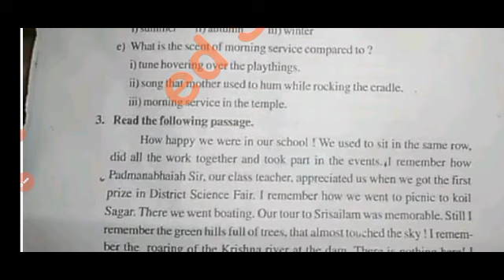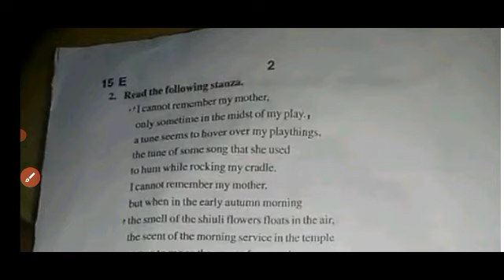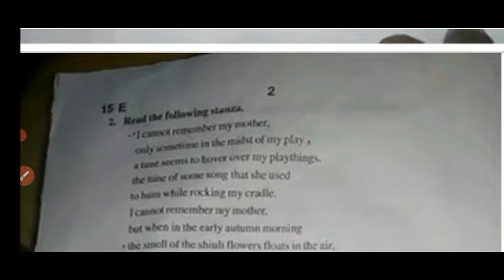ap 7th sa1 class english 💯real question paper and answer 2023-24|7th english sa1 answer key 2023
💯real ap 7th sa1 class english question paper 2023-24|7th sa1 english question paper 2023 answers

ap 7th class sa1 english question paper 2023-24 with answers|sa1 9th english Sa1 answer key 2023

ap 7th class sa1 english question paper 2023-24|7th english sa1 question paper 2023 with answers

Ap 7th class sa1 english 💯real question paper 2023-24 with answers|7th english sa1 answer key 2023

Ap 7th class english Sa1 question paper 2023-24|7th class sa1 english question paper 2023-24 with answer

download PDF 🔗🔗

7th class sa1 english question paper 2023-24
ap 7th class english sa1 question paper 2023
7th class english sa1 question paper 2023-24
7th class sa1 exams all question papers 2023
7th class sa1 question papers 2023

7th class sa1 english question paper leak 2023 latest
7th class sa1 exam english questions 2024

7th class English sa1 question paper 2023

7th class sa1 english question paper 2023
AP 7th class sa1 english question paper 2023-23
7th class sa1 english question paper
7th class sa1 question paper english

7thClasssa1englishQuestion Paper 2023-24
sa1Exam Questions 2023 7th Class english